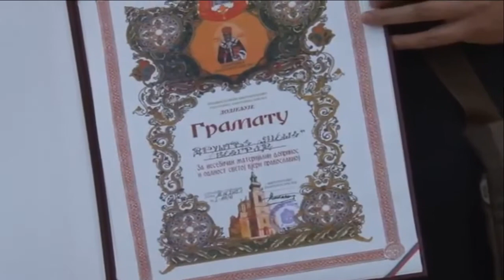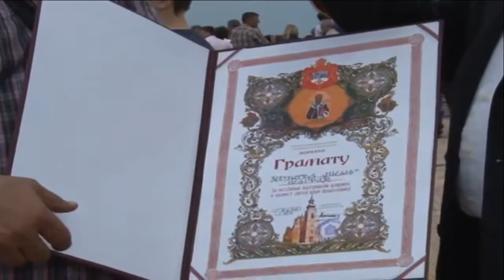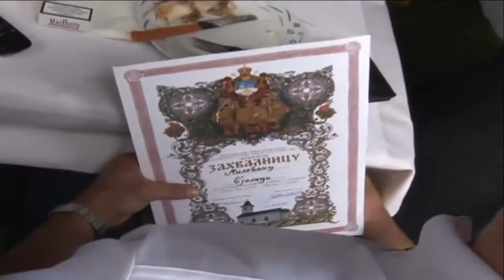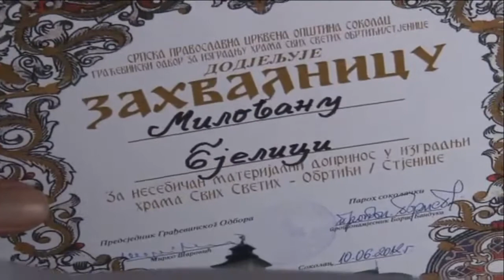Освјећење цркве Сви Свети (Обртићи, 10.6.2012.) - ДУГА ТВ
Стјенице,10.јун 2012.године
- Освејећење храма Сви Свети
- Репортажа ТВ ДУГА САТ

Говоре:
- Нешо ("Кафана код Неше",Београд)
- Мирослав Тохољ
- Драган Вуковић
- Милован Цицко Бјелица
- Мирољуб Благојевић